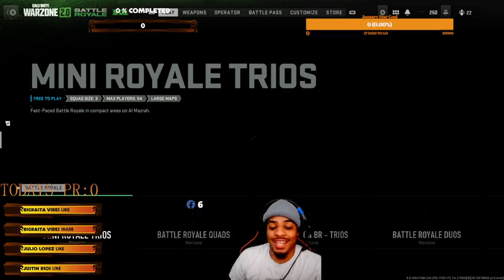🔵Warzone: HASNT BROKE ME YET 🔵040